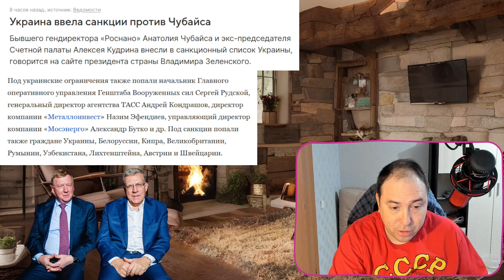Украина ввела санкции против Чубайса и Кудрина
Руслан Михайлов политобозреватель сказал свое личное мнение.
Бывшего гендиректора «Роснано» Анатолия Чубайса и экс-председателя Счетной палаты Алексея Кудрина внесли в санкционный список Украины, говорится на сайте президента страны Владимира Зеленского.
Чубайс сбежал из России проживает за границей
Кудрин политический деятель и российский экономист. С  9 декабря 2022 года Кудрин приступил к работе в компании «Яндекс»
В ролике Руслан Михайлов могут быть использованы фото, рисунки и аудио файлы из открытых источников Google, Яндекс, YouTube